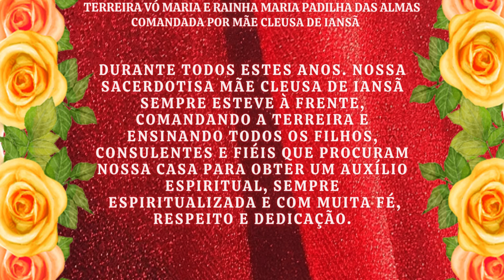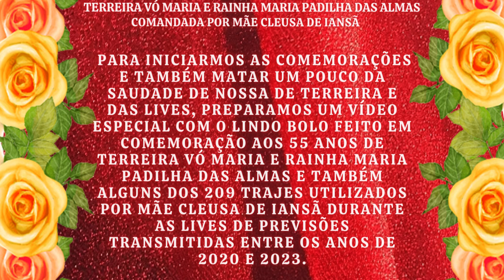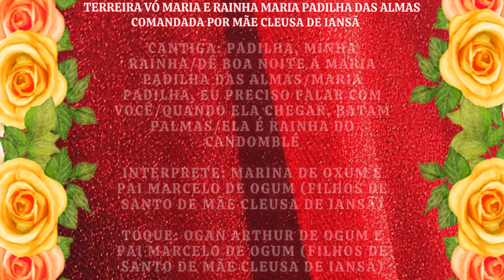ESPECIAL: 55 anos de Terreira Vó Maria e Rainha Maria Padilha das Almas!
SALVE OS 55 ANOS DE FUNDAÇÃO DA TERREIRA VÓ MARIA E RAINHA MARIA PADILHA DAS ALMAS E SALVE A NOSSA YALORIXÁ MÃE CLEUSA DE IANSÃ!

Caros filhos, fiéis, amigos, seguidores e simpatizantes da Trreira Vó Maria e Rainha Maria Padilha das Almas.

Nossa Terreira foi fundada em 20/01/1969 e neste ano de 2024 completou 55 anos de portas abertas.

Durante todos estes anos. nossa sacerdotisa Mãe Cleusa de Iansã sempre esteve à frente, comandando a terreira e ensinando, iluminando e orientando todos os filhos, consulentes e fiéis que procuram nossa casa para obter um auxílio espiritual, sempre muito espiritualizada e com muita fé, respeito, força, carinho, comprometimento e dedicação.
Para iniciarmos as comemorações e também matar um pouco da saudade de nossa de Terreira e das lives, preparamos um vídeo especial com o lindo bolo feito em comemoração aos 55 anos de Terreira Vó Maria e Rainha Maria Padilha das Almas e também alguns dos 209 trajes utilizados por Mãe Cleusa de Iansã durante as lives de previsões transmitidas entre os anos de 2020 e 2023.

Parabéns Mãe Cleusa de Iansã pelos 55 anos de fundação da Terreira Vó Maria e Rainha Maria Padilha das Almas! Axé!